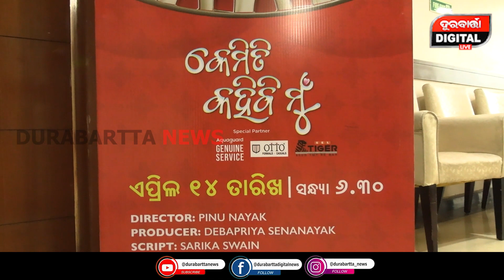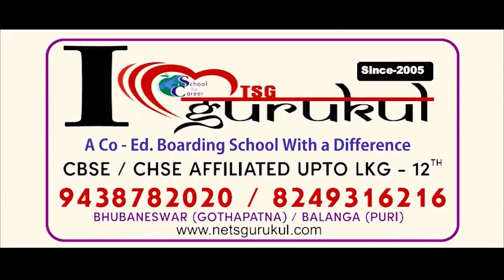"କେମିତି କହିବି ମୁଁ " ଅପଲୋଡ଼ ହେଉ ହେଉ ୫୦ ହଜାର ଲୋକ ଦେଖି ସାରିଲେଣି